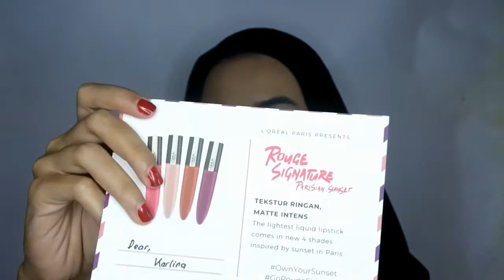L’oreal Rouge Signature Review & Swatch (Ada Warna Baru)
Hai, assalamualaikum..
Perkenalkan aku Karlina dari dan di video kali ini aku membahas tentang L’oreal Rouge Signature Lipstick. Termasuk 4 warna terbarunya L’oreal Rouge Signature Parisian Sunset. Dimana aku juga review produknya lebih lengkap lagi dalam bentuk blog disini

Harga L’oreal Rouge Signature Lipstick
IDR 120.000

Ps: kalian bisa juga gunakan kode voucher SBNLAS5G saat checkout untuk mendapatkan potongan harga 50ribu, dengan minimal pembelian sebesar 250ribu aja. Lumayan banget kan?

LOVE
- KARLINA